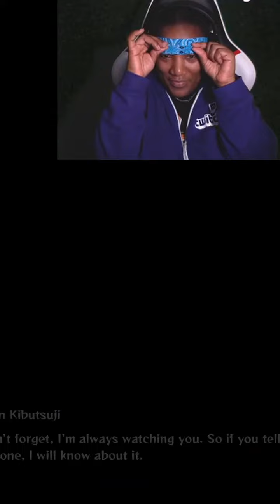Blindfolded....again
About SilkyC:
SilkyC is a gamer and this is her growing YouTube channel with videos from her Twitch streams and soon to expand to Vlogs as well.  SilkyC plays a variety of AAA, indie, fun, unique, rage fulfilling, and scary games. She also does Cooking streams as well.